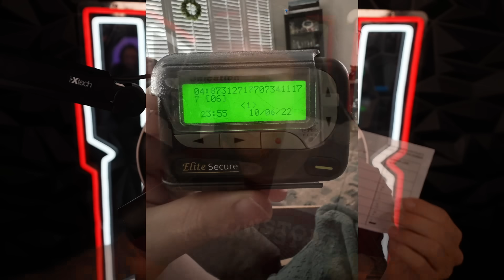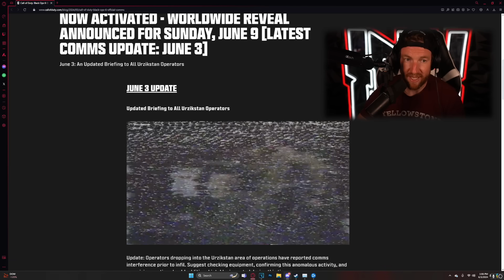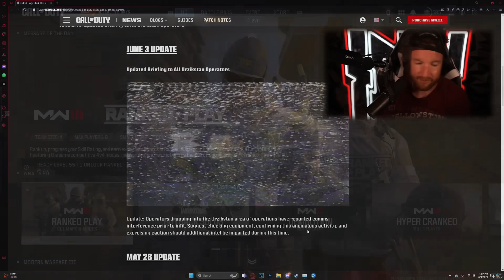Frank Woods Returns In A Wheelchair! (Call of Duty: Black Ops 6)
Today we got a new mission in Call of Duty Warzone from a familiar character  FRANK WOODS! But there is a twist our friend Frank is now in a wheel chair. In this even follow as we hunt down the mole in the CIA and help Woods From Black Ops 6. I hope you enjoy!